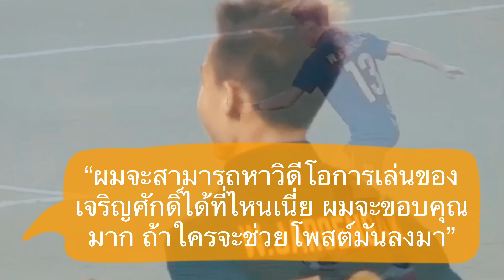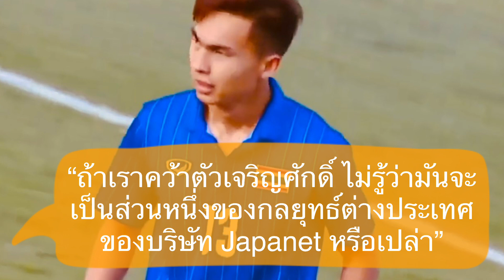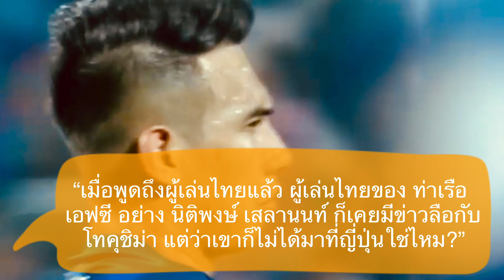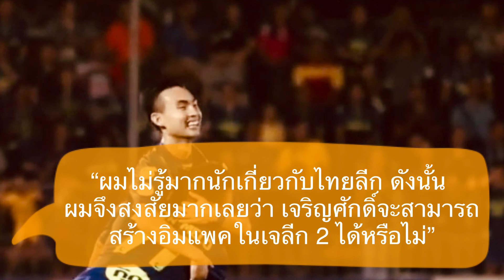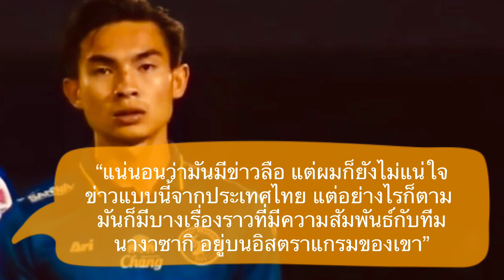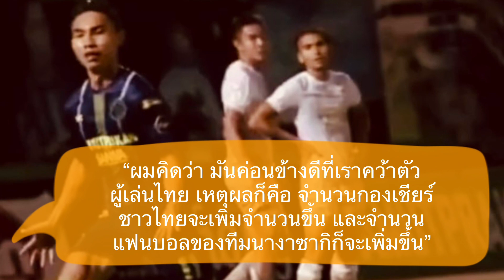คอมเมนต์ชาวญี่ปุ่นหลังมีข่าว วี วาเรน นางาซากิ สนใจคว้าตัว เจริญศักดิ์ วงษ์กรณ์ ไปลุยศึกเจลีก 2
สวัสดีครับเพื่อน ๆ ทุกคน สำหรับในคลิปนี้ก็เป็นอีกหนึ่งประเด็นที่มีคนถามถึงกันเข้ามา กับมุมมองของแฟนบอลชาวญี่ปุ่น หลังจากที่ช่วงสองสามวันที่ผ่านมา มีข่าวลือทั้งในสื่อไทยและในประเทศญี่ปุ่นออกมาอย่างต่อเนื่องว่า สโมสร วี วาเรน นางาซากิ ทีมในเจลีก 2 ของประเทศญี่ปุ่น มีความสนใจที่จะคว้าตัวปีกดาวรุ่งชาวไทยของทีม สมุทรปราการ ซิตี้ เข้าไปร่วมทีม

ซึ่งจากข่าวที่ออกมานี้ แฟนบอลที่นั่นเขาจะพูดถึงเรื่องกันอย่างไรบ้าง เดี๋ยวลองไปฟังมุมมองจากพวกเขากันดูเลยครับ

(ข้อมูลในการแปลส่วนใหญ่มาจากข้อความในทวิตฯ และความคิดเห็นชาวญี่ปุ่นในเว็บบอร์ดของแฟนบอลทีม วี วาเรน นางาซากิ)